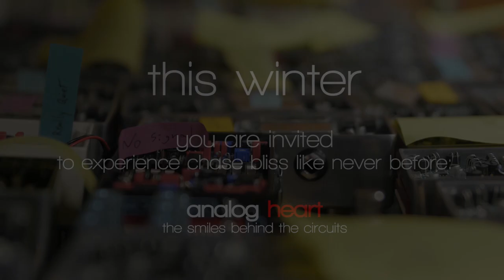Analog Heart - Trailer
In case you missed it, here's the trailer / first episode for our winter mini-series with Chase Bliss. All other episodes will be hosted on their channel, so hop on over if you like what it does to you

New episodes each week.
Dare to be great.